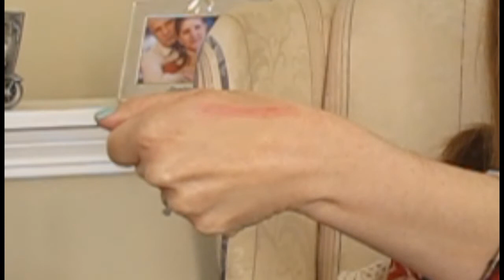RESENHA - LIP BALM BABY LIPS DA MAYBELLINE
Vem conhecer o Baby Lips da Maybelline!!!

O Baby Lips, Lip Balm da Maybelline acaba de chegar ao Brasil.
Este Lip Balm é campeão de vendas aqui nos Estados Unidos.
Quem já teve a oportunidade de experimentar o Baby Lips, deve entender o porquê desse agito todo em torno do lançamento dele.
Queridinho por aqui, ele é super hidratante e tem nas versões incolor e colorido.
Eu uso há bastante tempo o Baby Lips na cor cherry me e agora comprei mais 2 cores, o Pink Punch e o Peach Kiss.

Acho Lip Balm um item indispensável na necessaire e não consigo viver sem...tenho espalhado em todos os cantos da casa, carro e bolsa.
Não conhece e tem curiosidade pra saber como ele é?
Assista ao vídeo e me conta o que você achou.
Links dos Posts relacionados:
Tudo o que você precisa saber para tratar lábios rachados.
Lip Balm -- Faça dele um grande aliado.